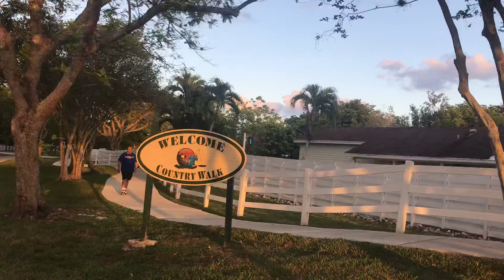Countryside but in a city!!!